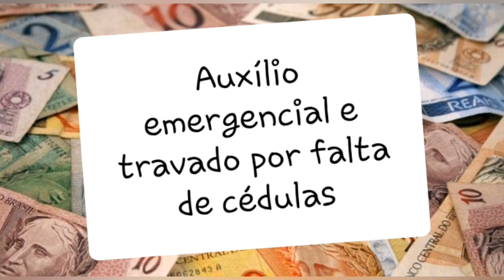Auxílio emergencial travado por falta de cédulas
O Banco Central pediu que a Casa da Moeda imprima o correspondente a R$ 9 bilhões em cédulas e moedas até o fim de maio, após a escassez de cédulas de dinheiro travar os pagamentos do auxílio emergencial de R$ 600 a trabalhadores informais.